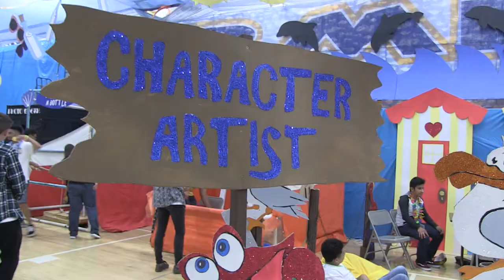RoamCam Armijo Grad Nite 2019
Roaming Camera of Armijo Grad Nite 2019